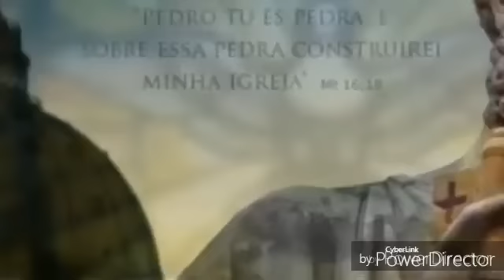QUE MAL TEM A FORMA COMO ME VISTO?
DOUTRINA CATÓLICA, TRADIÇÃO E MAGISTÉRIO
Marcelo Costa